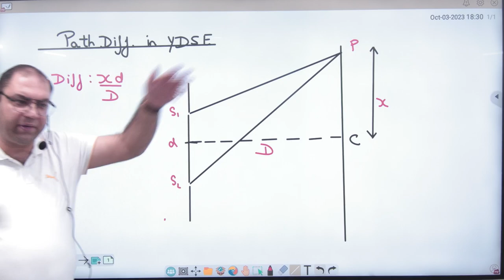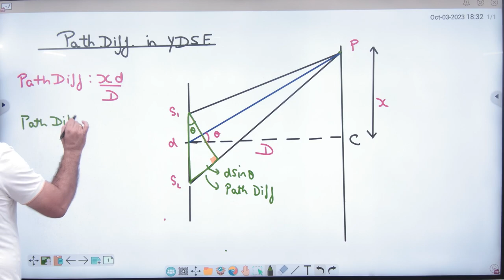4 Path difference in YDSE